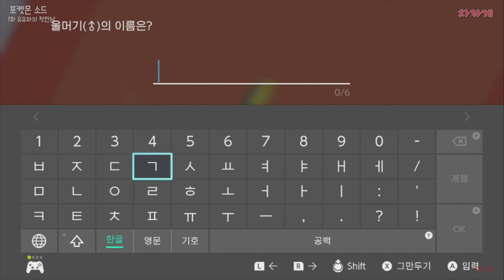포켓몬스터 소드 - 꾸벅 졸음숲에서 내가 만난 이 포켓몬은 누구지?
포켓몬스터 소드 실드 -  나의 첫 포켓몬은 무엇이 될까요?